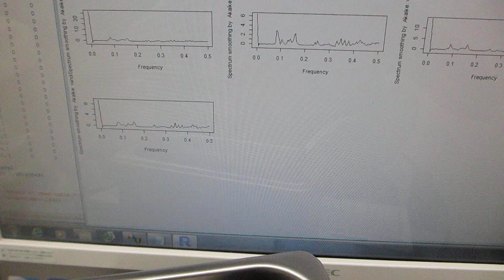スイープ発振とパルス発振による、超音波洗浄器の利用技術を開発－－パルス発振とスイープ発振の組み合わせ技術－－（超音波システム研究所）